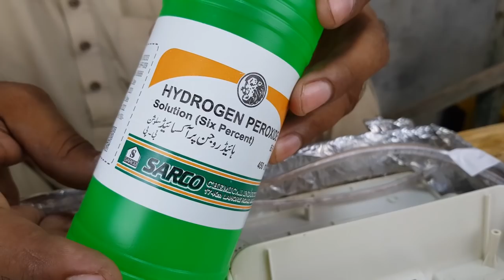I Restored Old Panasonic Landline Phone - abandoned destroyed desk phone Restoration